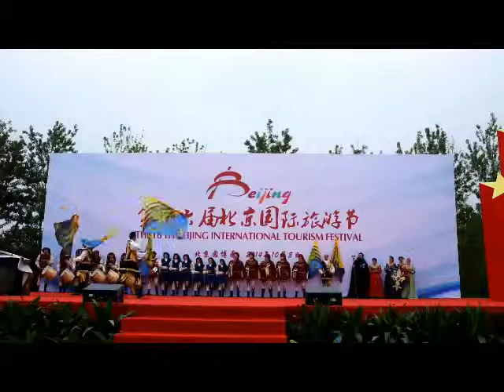16th Beijing International Tourism Festival, 2014 - Italy Sbandieratori 3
Beijing International Tourism Festival (BITF) is the No.1 of Top 10 Festivals in China.

Being a cultural exhibition platform for different peoples in the world, the festival not only comprises cultural programs, but also focuses on mass activities, folk-custom activities and entertainments. The festival is a high-profile cultural festival featuring everything from folk arts to tourism-related activities.

We welcome all kinds of performance ensembles from all over the world to participate in it.